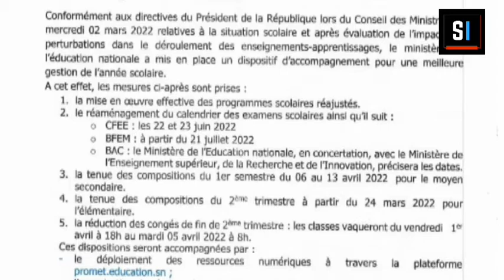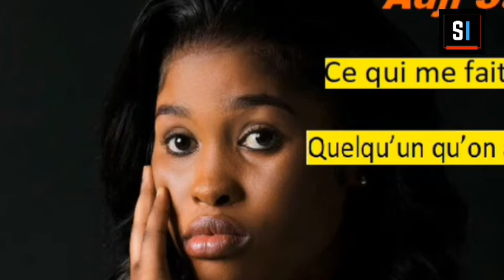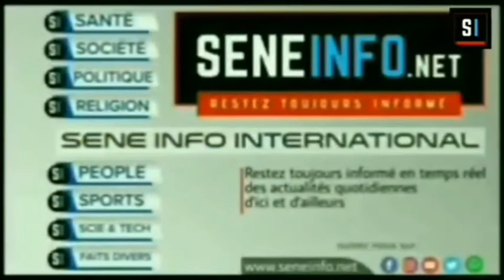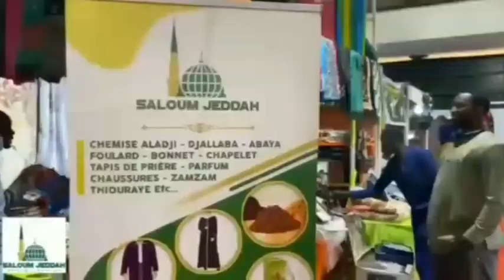Le journal : résumé de l'actualité nationale et internationale - Samedi 05 mars